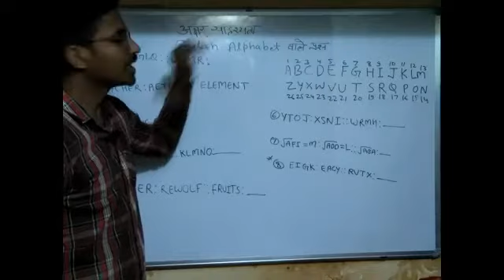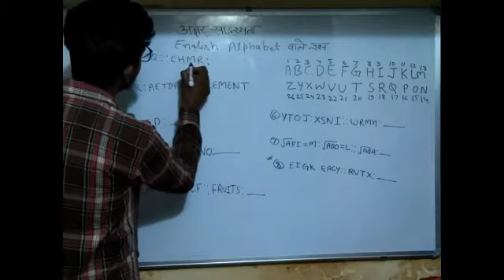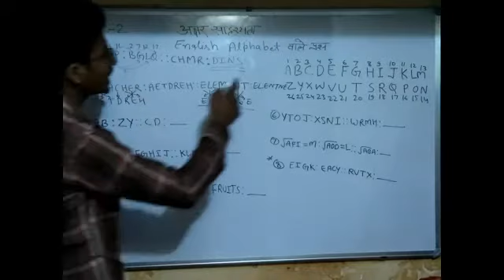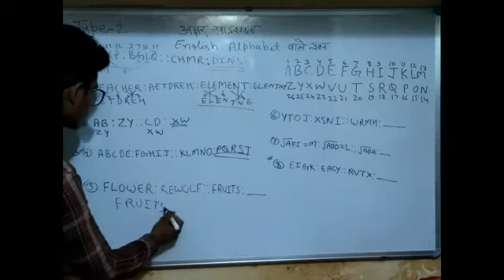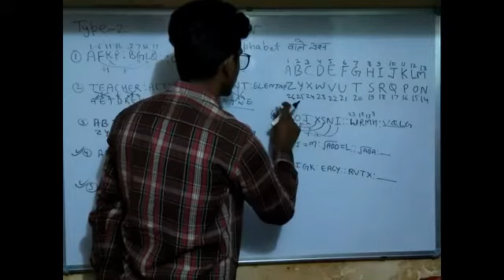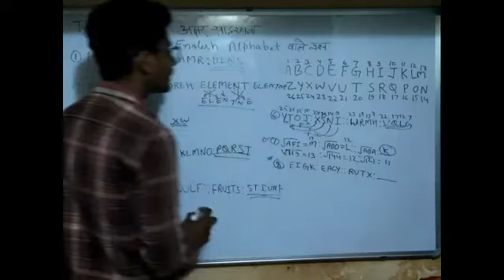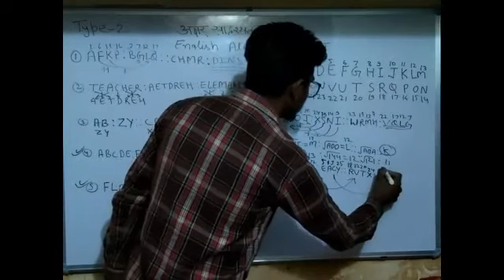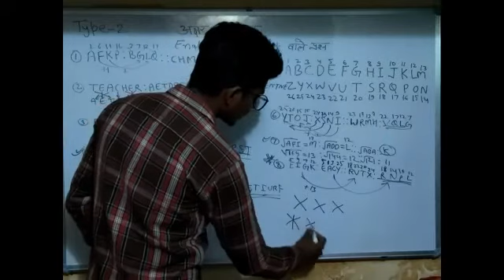Alphabet Analogy Reasoning// part 2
In This video we have discussed about the alphabet analogy help in every government examination like SSC, CGL , Railway NTPC , Railway group D, All state police , DSSSB, UPSSSC etc.